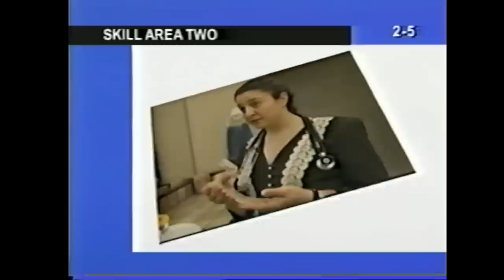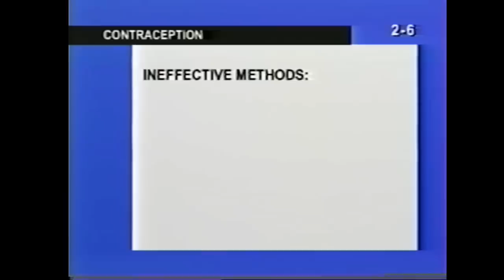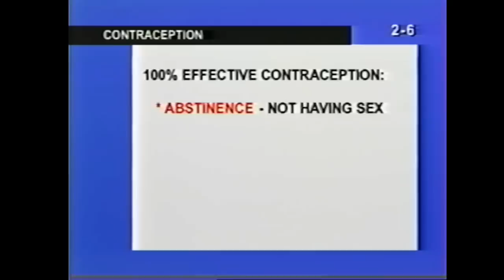Symptom Management Module VHS - The Jenna Fischer Segments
We sift through VHS tapes in search of Clowns and MEAT, and sometimes we find rare and lost footage like this. This is from a series of VHS tapes called Social and Independent Living Skills and this specific tape is the Symptom Management Module. In it Sue, played by Jenna Fischer learned about contraception.